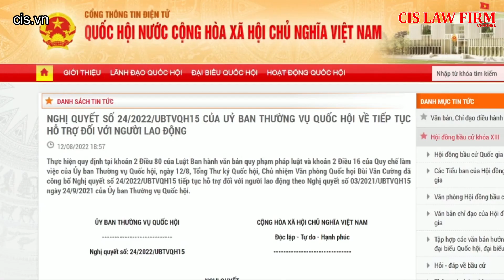Người lao động có đóng BHXH tiếp tục được hỗ trợ ít nhất 1.8tr/người từ gói 1155 tỷ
Năm 2021, để san sẻ một phần những khó khăn do dịch bệnh, Nhà nước đã có nhiều chính sách hỗ trợ dành cho người lao động, trong đó có chính sách hỗ trợ người lao động bị ảnh hưởng bởi đại dịch COVlD19 từ Quỹ bảo hiểm thất nghiệp. Theo chính sách này, toàn bộ Người lao động đang tham gia bảo hiểm thất nghiệp tại thời điểm ngày 30/9/2021 hoặc đã dừng tham gia bảo hiểm thất nghiệp trong khoảng thời gian từ ngày 01/1/2020 đến 30/9/2021 thì đều được hưởng một khoản hỗ trợ từ 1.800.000 đồng/người đến 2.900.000 đồng/người. Tuy nhiên, có nhiều trường hợp người lao động thuộc đối tượng được hỗ trợ và đã nộp hồ sơ đúng hạn nhưng chưa được chi trả tiền. Vì vậy, Quốc Hội đã ban hành Nghị quyết số 24 về việc tiếp tục chi trả hỗ trợ đối với người lao động bị ảnh hưởng bởi đại dịch COVlD19 từ quỹ bảo hiểm thất nghiệp.
Chi tiết người được hỗ trợ, mức hỗ trợ, thủ tục nhận tiền hỗ trợ sẽ có trong video này.
Thực hiện:
109 Hoàng Sa, Phường Đa Kao, Quận 1, Thành phố Hồ Chí Minh
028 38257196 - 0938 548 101